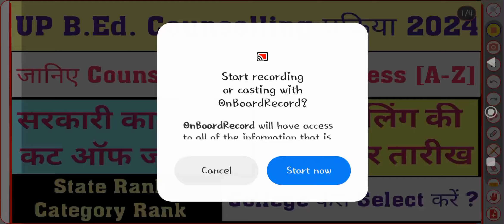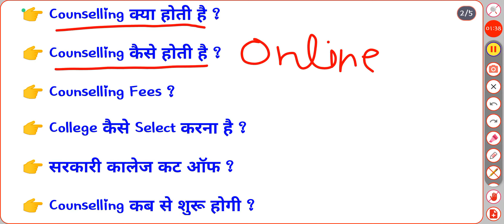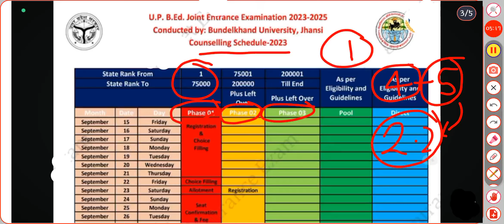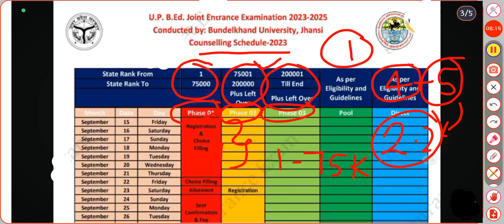UP B.Ed Counselling प्रकिया 2024 | Counselling Full Process | BEd Counselling Fees And Date |✓upbed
upbed latest News
upbed latest news
upbed 2024 latest news
upbed 2024 latest Update
upbed 2024 entrance exam
upbed 2023 exam Date
upbed 2024 syllabus
bed entrance exam date
up bed exam Date
bed 2024 me total kitne form bhare gaye
up bed me is baar kitne form bhare gaye
number of form in bed 2024
bundelkhand University
upbed 2024 new Update
up bed counselling process
up bed ka pura counselling process
up bed full counselling process
UP b.Ed ki counselling prakriya kya hai
UP b.Ed ki puri counselling prakriya samjhaie
b.Ed ki counselling mein Kya Kya Hota Hai
b.Ed ki counselling mein kya-kya kiya jata hai
up bed ki counselling mein kya kya documents Lagte Hain
UP b.Ed ki counselling Kaise hoti hai
up bed ki counselling online ya offline hoti hai
up bed mein counselling Kya Hota Hai
up bed mein counselling ki fees Kitni lagti Hai
UP b.Ed ki counselling kab se start Hogi
UP b.Ed counselling start date
b.Ed counselling start date
UP b.Ed counselling date
up bed 2024 New Exam Date
upbed exam Date confirm
bed ka paper kab hoga
bed ki entrance exam date kya h
bed Pariksha kab hogi
upbed admission Process
government college aur private college me kya antar hota h
sarkari college aur private college me kya antar hota h
up bed counselling kab se Hogi
b.Ed 2024 ki counselling kab se shuru Hogi
b.Ed mein sarkari college aur private college mein kya Antar Hota Hai
b.Ed mein kaun sa college Sahi Hota Hai
sarkari college mein kya facility milati hai
b.Ed mein sarkari college mein kya facility milti hai
b.Ed mein private college mein kya facilities hoti hain
b.Ed mein private college mein kya-kya Milta Hai
b.Ed mein sarkari college ki fees Kitni hoti hai
b.Ed mein sarkari college ki fees kitni hai
up bed Government College fees kitni hai
up bed government colleges mein fees kitni padati hai
UP b.Ed private college mein fees kitni padati hai
b.Ed private college ki fees kitni hai